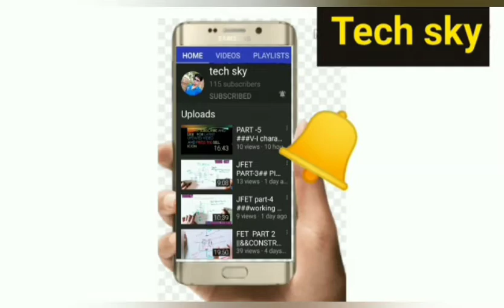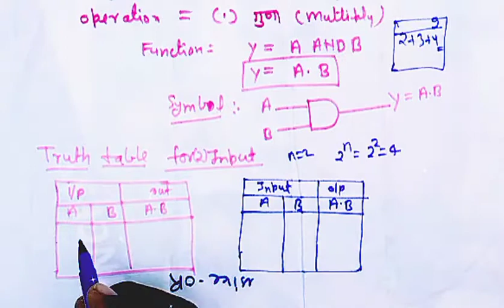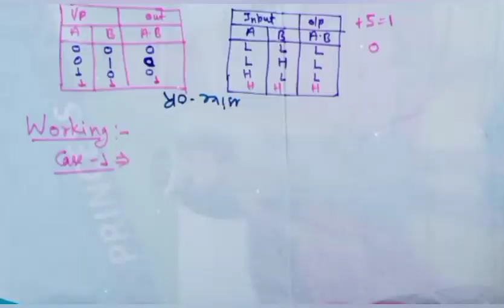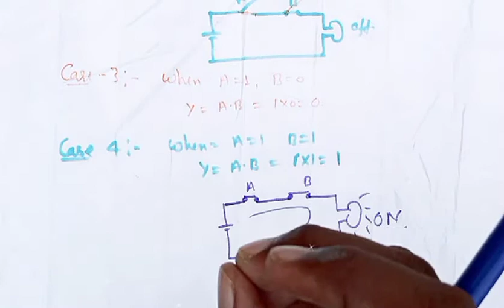WHAT IS AND GATE? [part -3]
AND gates have two input and one output.
the function of And gates is dot (.).
if any input is low then the output is also low  and the AND gates is like a series circuit.